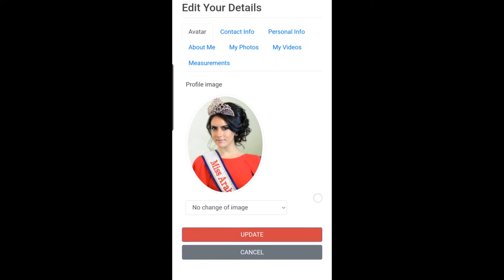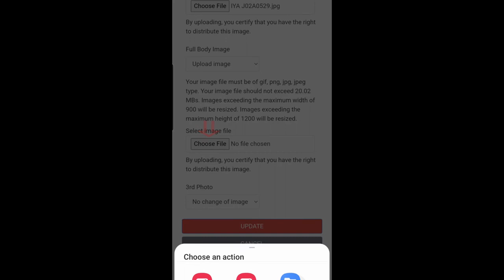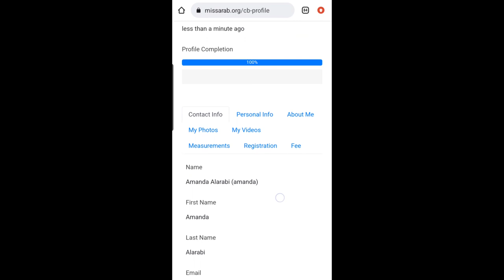Contestants - How to complete online profile on cell phone!